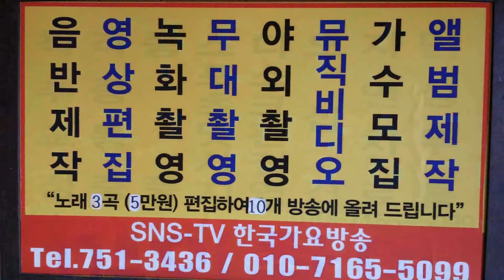가수 황수미-원점 으 로 돌 아 갈 거 야 이성대 작곡가 중심쑈-== 한국 가요 방송 이뱅크쑈.010-7165-5099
점 으 로 돌 아 갈 거 야 Untitled wmv =황수미 국민 가수= 한국 가요 방송 이뱅크쑈한국 가요 방송 가요 대행진